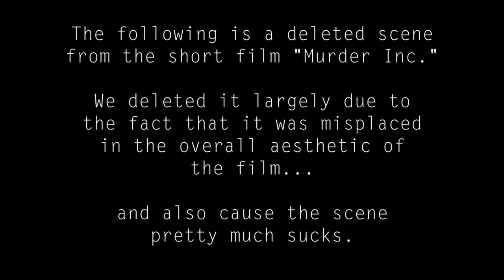Murder Inc. Deleted Scene "Woods Shootout"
There was some sort of mosquito/pterodactyl hybrid creature out that day that was incessantly attacking us in full force...which is why we put out such a shoddy action scene. We ended up replacing it with the semi-trailer shootout.

Watch the full short film though its infinitely better.